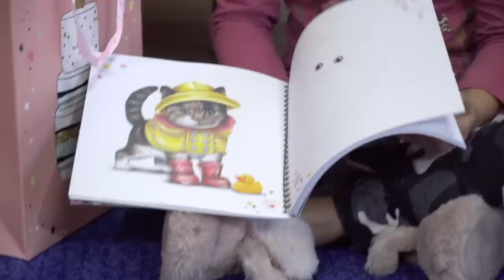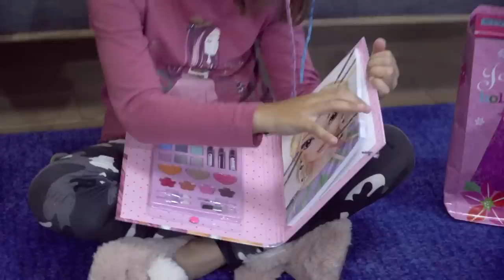Urodziny Amelki, Czy Hani wyjdzie prezent? Co dostała Amelka?